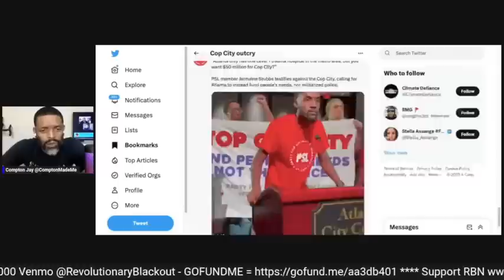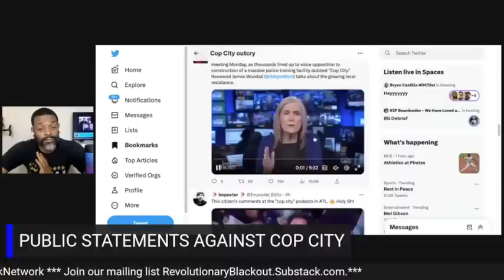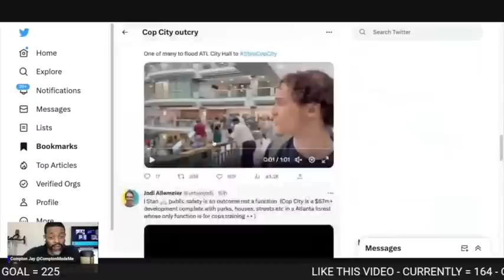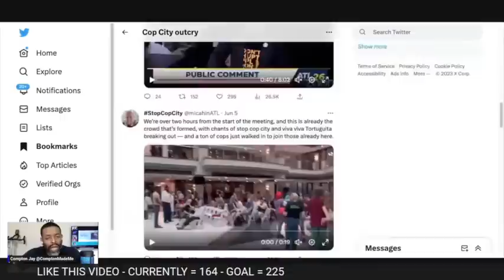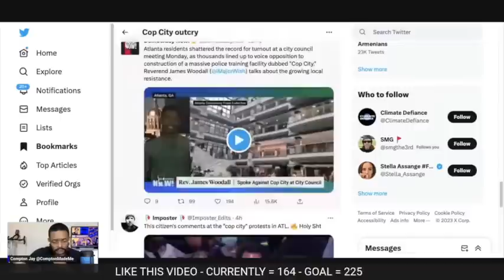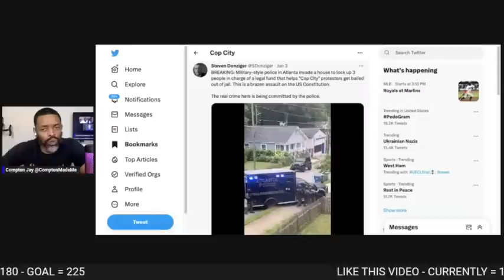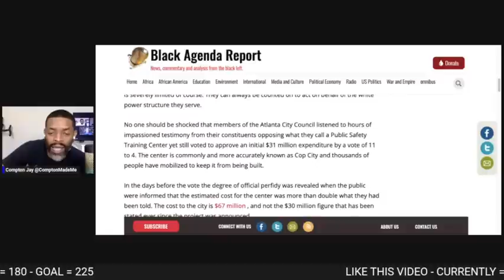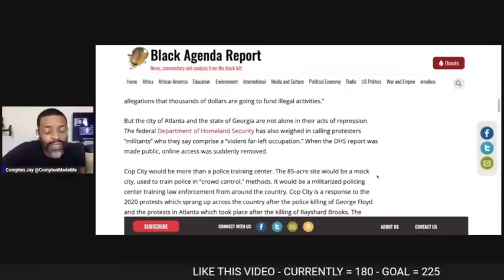Cop City Forced Upon Citizens-The Approval of Cop City Proves This is NOT a Democracy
Cop City Forced Upon Citizens-This is NOT a Democracy